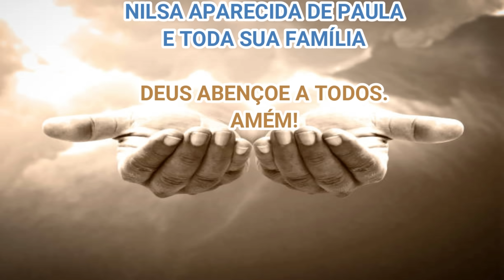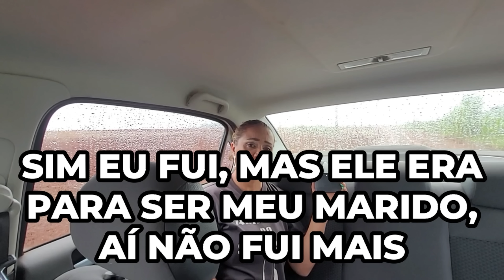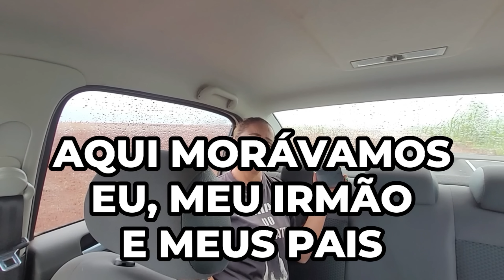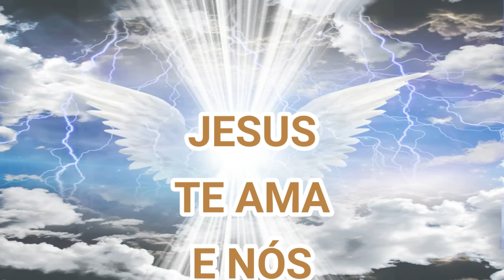ESPÍRITO COM BONECOS EM CARRINHO DE CRIANÇA FALA COM ADRIANO E LUCIANA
A INVESTIGAÇÃO DE HOJE É AQUI, ONDE ESPÍRITO APARECE EMPURRANDO CARRINHO COM BONECOS . FAMÍLIA ABENÇOADA, HOJE VIEMOS RESGATAR NOSSOS IRMÃO QUE ESTÃO PERDIDOS NESTE PLANO ESPIRITUAL. VAMOS TENTAR O RESGATE DELES E TENTAR ENTENDER O QUE FOI PASSADO POR ELES QUANDO ESTAVAM EM VIDA. NÃO ESTAMOS AQUI PARA JULGAR, MUITO MENOS AFRONTAR. NOSSO INTUITO AQUI É SÓ AJUDAR PARA QUE ELES CONSIGAM A PASSAGEM ESPIRITUAL.
DEPÓSITO BANCÁRIO (CAIXA):
AGÊNCIA: 3880
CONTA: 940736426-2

00:01 INSCREVA-SE
00:20 CURTA O VIDEO
00:40 COMPARTILHE